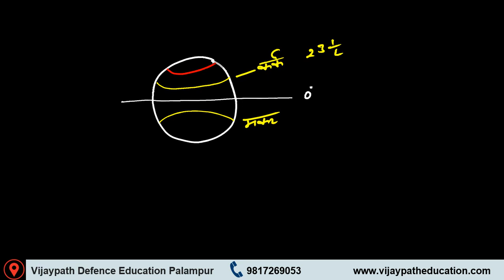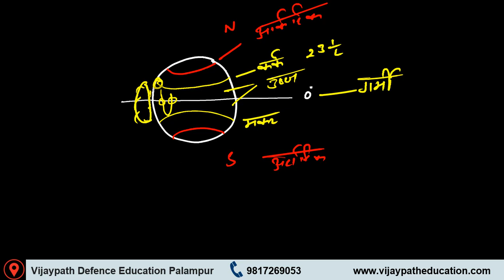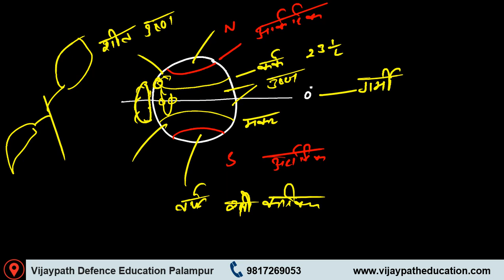World Map & Globe || Geography By Munish Sharma Class 1 || Trick के साथ , बिल्कुल नए तरीके से